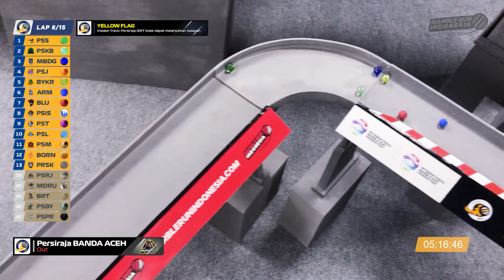Highlight Race 13 Liga 1 MRI: Epic Last Lap Bagi Persik Kediri MRT dan Pemenang Terbaru Muncul!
Persik Kediri MRT akhir melihat tim kebanggaan mereka meraih podium pertamanya di musim ini, berkat bantuan para Persikmania yang hadir di sirkuit Brawijaya.

Namun, sorotan utama bukanlah mengarah pada tim Macan Putih, karena tim Elang Jawa sedang berbahagia meraih kemenangan pertamanya.